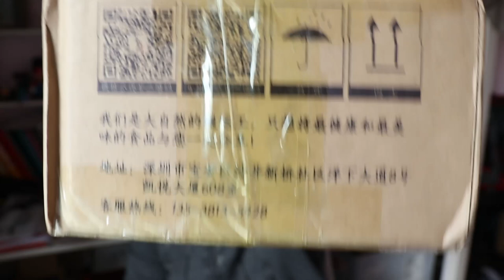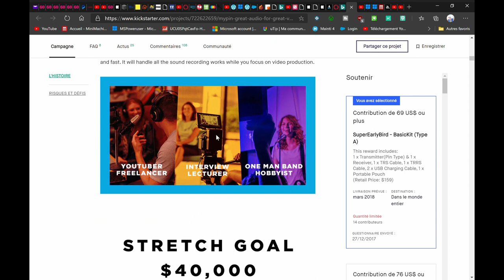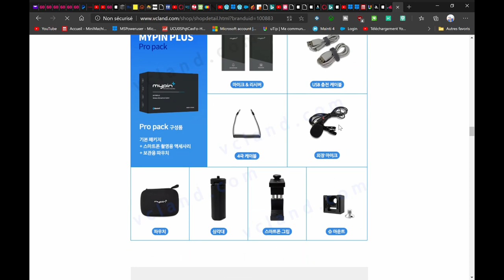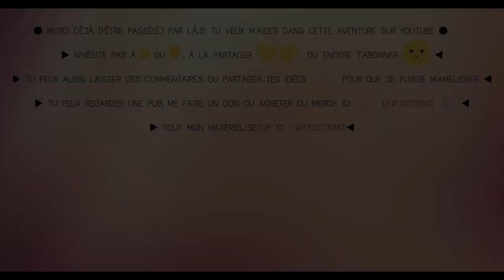Le microphone Mypin Plus : l'inspiration du Røde Wireless Go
Les Comica CVM V30

📌Hello tout le monde et bienvenue et M-E-R-C-I d'être passé sur ma chaine YouTube 📌

Bonjour à toutes et tous aujourd'hui je vous parle de mon expérience avec le micro sans fil Mypin type A. Un micro qui a donné pas mal d'idée à Rode je crois, pour son wireless Go. Précurseur en son genre, il était moins cher que le Rode Wireless Go, et était lancé sur la plateforme de financement participatif kickstarter.

Je le trouve assez équilibré, il n'est pas "plug and play", il faut quand même régler 2/3 trucs, parmi quoi, les préamp de son appareil (Grosse erreur de ma part, qui entraine pas mal de bruit de fond) mais au final, c'est assez sympa de se mettre loin de son appareil et de rester audible.

Globalement, il est pas cher et efficace quand on l'utilise bien, si vous l'avez pas trop cher, foncez!!!

A vous de vous faire votre propre idée. L'autonomie, je n'ai pas mesuré mais 3/4h de tournage d'affilée, il y avait encore de la batterie. Bonne vidéo à vous
@GLG reviews

●▬▬👉🏾👋🏾 🔥 Si tu veux m'aider dans cette aventure sur YouTube 🔥👋🏾👈🏾▬▬●

► N'hésite pas à 👍🏾 ou 👎🏾 cette vidéo, à la partager 🤜🏾🤛🏾 avec ton réseau, ou encore t'abonner 🤝🏾 à la chaine. [Tu peux cliquer sur la cloche 🔔 pour être averti de mes nouvelles vidéos.]
► Tu peux aussi me laisser des commentaires 🗨, ou me partager 👊🏾 tes idées pour que je puisse m'améliorer.
► Tu peux regarder une pub, me faire un don ou acheter du merch

●▬▬👉🏾👋🏾 🔥 Tu peux me suivre/contacter sur : 🔥👋🏾👈🏾▬▬●

●▬▬👉🏾👋🏾 🔥 Autres 🔥👋🏾👈🏾▬▬●

Hello, bienvenue sur cette chaine YouTube, où je partage mes Passions et mes délires 😉.
Donner son avis est très important, et c'est ce que je fais sur ma chaine. Le partage, est à mon sens l'essence même de la Vie 👊.
Bref j'espère que les sujets que j'aborde sur ma chaine vous plairont : 🎮🎤📲📷🎥🛬🙏 .

Bientôt partenaire Amazon [ En tant que Partenaire Amazon, je réalise un bénéfice sur les achats remplissant les conditions requises .